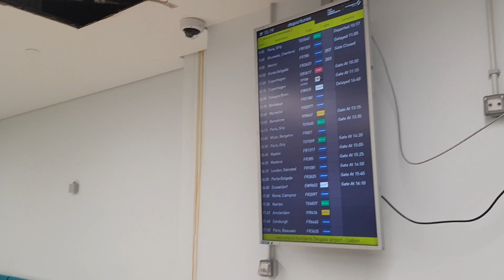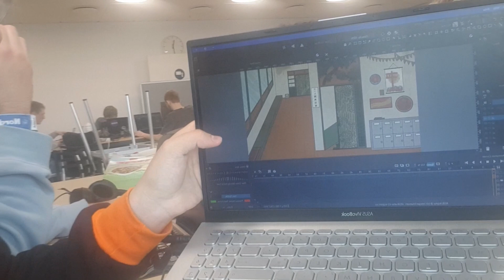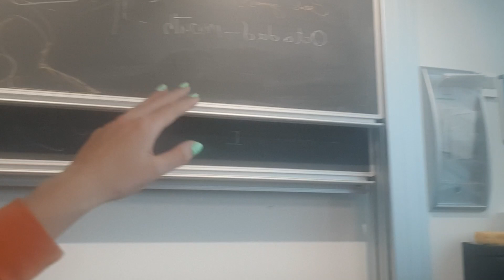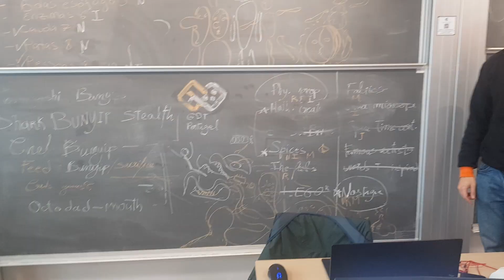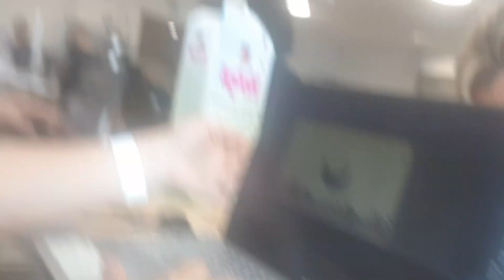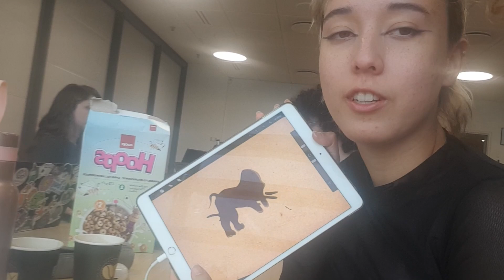We went to Denmark (Part 1) ! - Nordic Game Jam 2023 - GameDev Técnico Vlog #15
Hi gamers and developers and where are we? Oh, that's right, we're in Denmark!

This vlog is a special one since we got to participate in the legendary Nordic Game Jam of 2023! Watch our 2 teams experience the enchanting land of Denmark, the amazing organization of Nordic Game Jam, and best of all: the video games we made during this competition!

This is only part 1 of our adventure so be sure to keep updated for part 2 where we will talk about the jam's organization and experience as event members.

If you wanna find out more about their amazing games, check out their itch.io page where you can experience the game for yourself:

If you're thirsty for more of our content check the rest of our YouTube videos, Itch.io, or find us on any of these platforms: